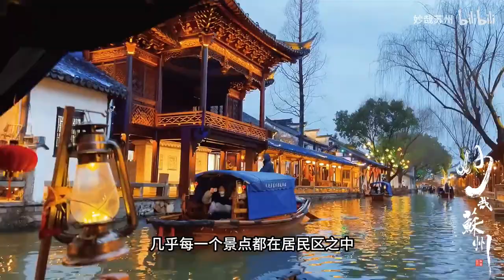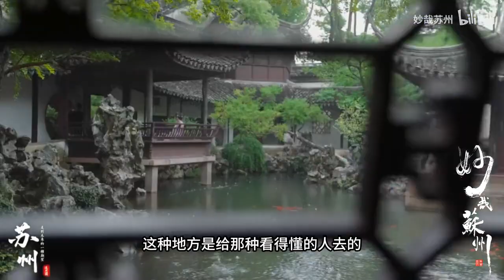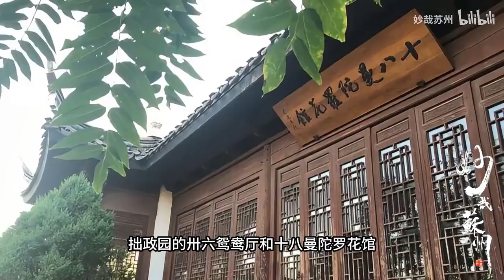巨婴们，可别来苏州旅游避雷了